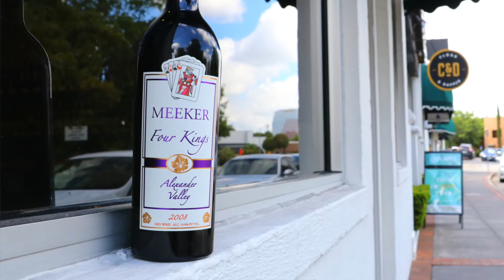Reserve Club: Summer 2016 Release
Tim's Wine Market, featuring the faces and places that make wine great.